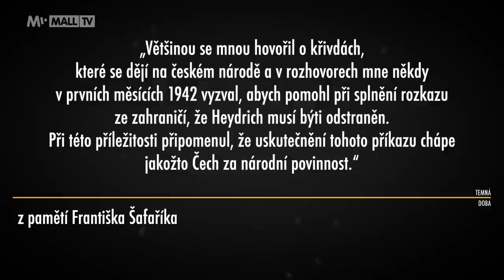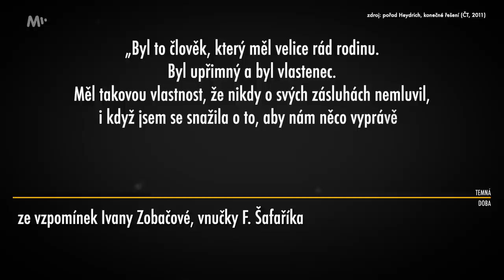Operace Anthropoid: Kdo pomáhal Kubišovi a Gabčíkovi s přípravou atentátu?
Video bylo natočeno v roce 2022. Letos od operace Anthropoid uplynulo již 81 let. Operace Anthropoid s sebou nesla spoustu navazující pomoci a podpory od statečných lidí v Československu. Mezi známé podporovatele patřila rodina Marie Moravcové, odbojář Jan Zelenka Hajský, sestry Marie Kovárníková a Ludmila Soukupová. Méně známý je příběh údržbáře Františka Šafaříka.